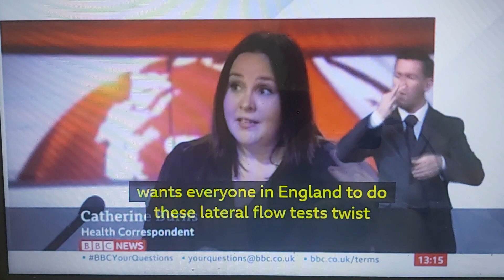Report on accuracy of Covid-19 test is 2% accurate and 98% inaccurate means test positive is false ?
BBC News at One with BSL interpreter on BBC News Channel on Friday 16th April 2021.

BBC Health Correspondent Catherine Burns talks live to Jane Hill.